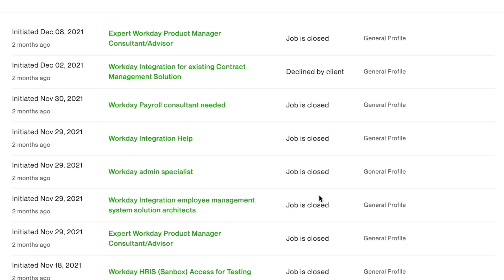How we make money living in a campervan | VAN WORK LIFE | Indian Vanlife couple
We have been working remotely well before 2020 and over the years we have refined our lifestyle to work more efficiently while traveling. These are the 15 most asked questions about work and travel.

All the gear we use to make these videos:

The best all-round camera for video and photo
For crispy audio
Best budget vlogging lens (28-70)
Wide-angle lens (17-28)
Zoom lens (70-300)
Action camera
Voice over microphone
SD card

How me make money?: 00:00 - 00:55
How to find remote jobs?: 02:45 - 03:35
Work life balance : 04:20 - 05:40
Internet on the road: 07:10 - 07:50
Tips for remote work: 07:51 - 09:13
Does it get exhausting?: 10:00 - 11:00